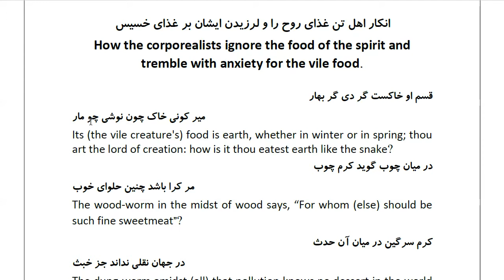Masnawi Rumi: In Farsi with English Translation: Part 670: How the corporealists ignore